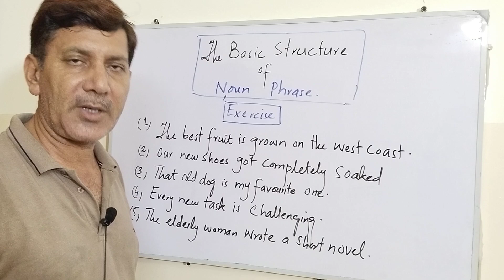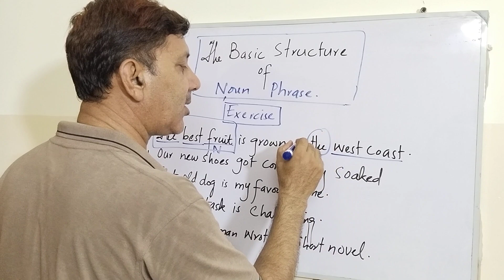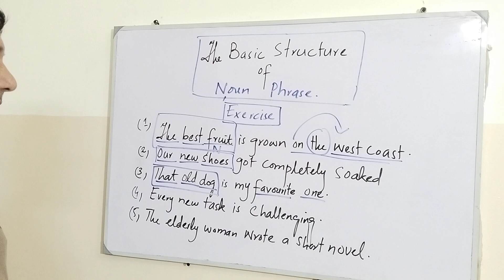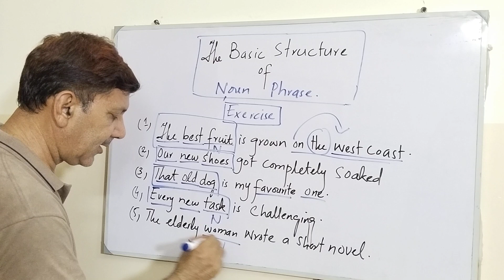Noun Phrase Test~Noun phrase~Function and Construction of Noun Phrases~Noun Phrases and Clauses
Noun phrase~Function and Construction of Noun Phrases~Noun Phrases and Clauses

test,
test of noun phrase,
difference between phrase and clause,
functions of clause and phrase,
noun phrase and clause in hindi,
noun phrase and clause in urdu,
noun phrase vs noun clause,
phrases and clauses in english grammar,
noun phrase and clause construction
phrases and clauses,
difference between phrase and clause in hindi,
difference between phrase and clause in urdu,
noun phrases in english,
what is noun phrase and noun clause,
kinds of phrases and clauses,
noun phrase,
noun clause,